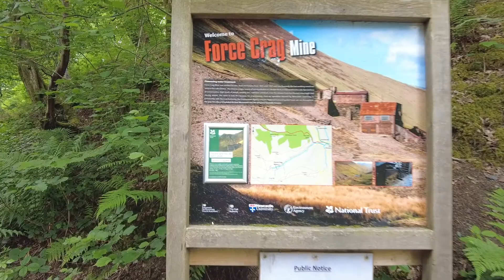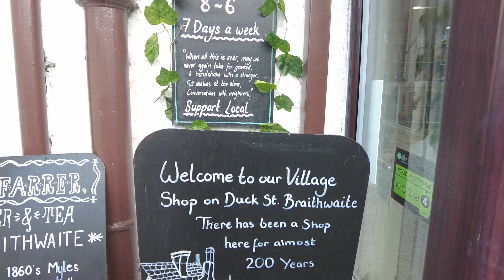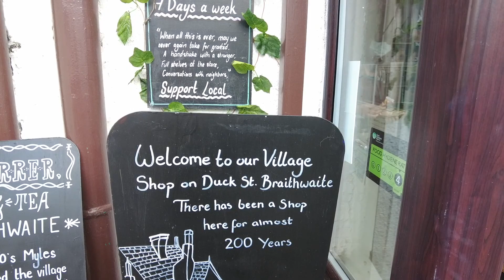Hiking in the Lake District Cumbria - The Coledale Horseshoe - Grisedale Pike / Eel Crag / Sail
A stunning 9 mile circular hike completing the Coledale Horseshoe and climbing 5 more wainwrights! We think you’ll love this hike, we certainly did…

If you watch to the end, we provide a recap of our hike via our trusty Wainwright Fell map!

Wainwright Fells Aerial Map tick list